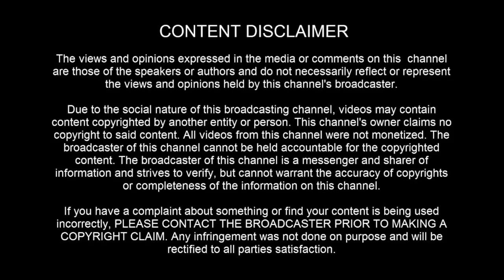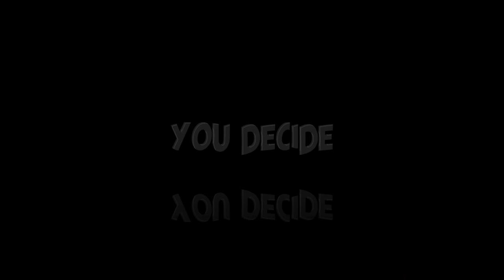UAP SIGHTING: Over Lusaka, Zambia, South Africa - [01/27/2023]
[ LEGAL STUFF ]

3AM LOWDOWN DOES NOT CLAIM ANY RIGHTS OVER ANY OF THE GRAPHICS, IMAGES, VIDEOS, SONGS USED IN THIS VIDEO.